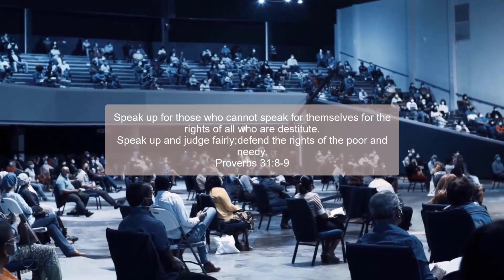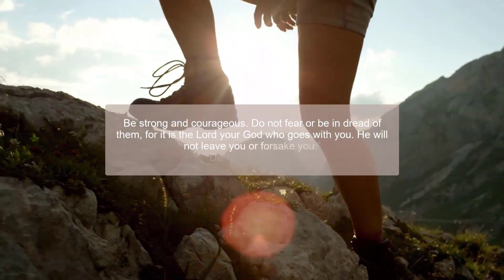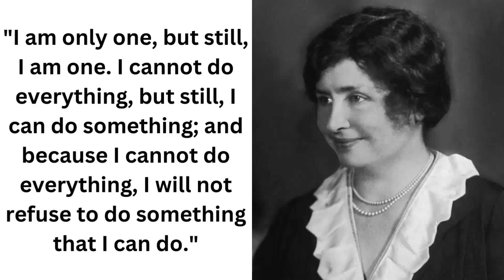From Silence to Empowerment: How to Find Your Voice and Speak Up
By learning to speak up and be heard, you'll gain the strength and courage to take control of your life and make the decisions that are best for you. You'll also be able to overcome any obstacles that come your way.

If you're ready to find your voice and take control of your life, then watch this video! In it, we'll discuss the importance of finding your voice, as well as the steps you need to take to find your voice and emerge victorious.

Pinterest   - Chosen By His Grace

We are a group of women digging deep in his word because we love the Lord and want to draw closer to Him. As the world around us is falling away from the faith, We Stand Firm!

So too, at the present time there is a remnant chosen by grace.  Romans 11:5